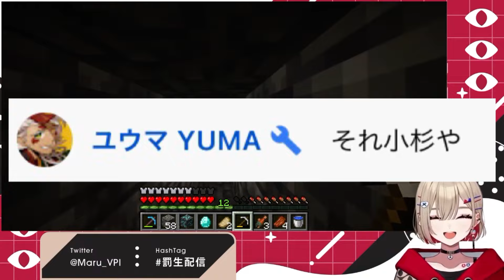マイクラしながら歌唱中なぜか芸人同士がコラボしてしまう紅蓮罰まる【ぶいぱい/切り抜き】